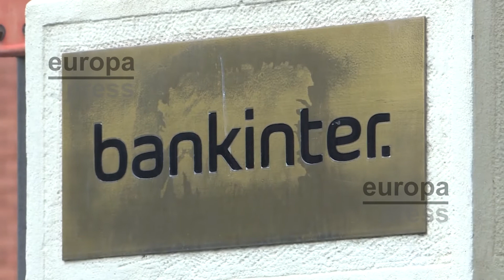Bankinter gana 154,3 millones hasta marzo, un 4% más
Bankinter registró un beneficio neto de 154,3 millones de euros durante el primer trimestre de este año, un 4% superior al del mismo periodo del ejercicio anterior, compensando con ingresos bancarios la ausencia de Línea Directa, según ha informado este jueves la entidad.